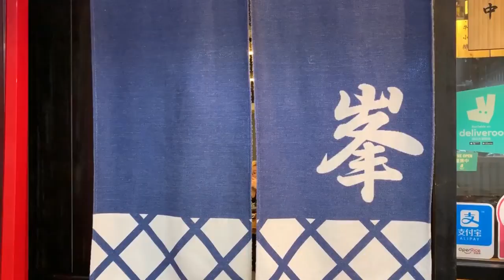【熟食中心搵食】觀塘平食$58正宗鹽燒牛舌定食 醬燒豚肉＋厚切吉列豬扒